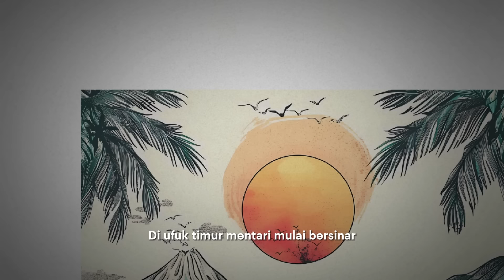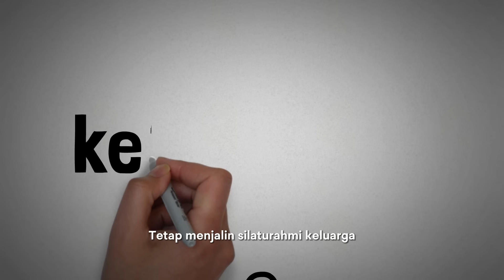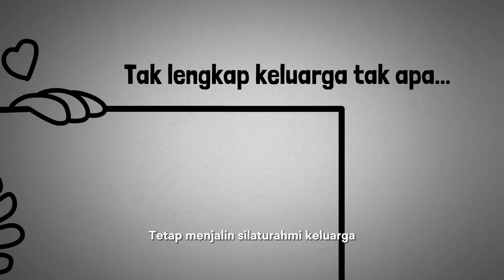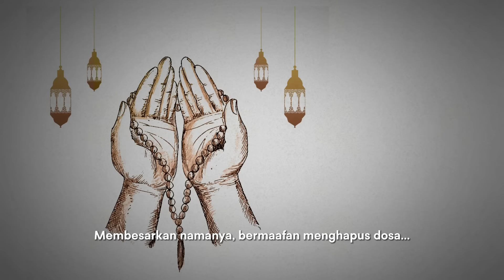Lebaran Kampung Halaman | Official Lyrics Sketch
Title: Lebaran Kampung Halaman
Singer :  Aditya Maulana Fajar @
Ciptaan : Emaridial Ulza/Aditya Maulana Fajar @emaridialulza

Producer             : Emaridial Ulza
Editor                   : Aji Firmansyah
                               Jaenudin

Lagu ini diproduksi oleh Uhamka untuk membersamai semangat kita pulang kekampung halaman. lelah bekerja tetap menjadi semangat kita silaturahmi di hari yang suci bersama keluarga...

sempatkan lah diri untuk Mudik lebaran.

Lirik

INTRO

Verse 1]
Di ufuk timur mentari mulai bersinar
Kembali ke kampung halaman tercinta
Jejak langkahku di tanah yang dulu ku tinggalkan Rindu menyapa, hati pada kampung halaman

Interlude:

[Verse 2]
Dalam pelukan hangat, terbayang ayah dan ibu walau sudah tiada.
Do'a dan letih rantauku tercurahkan
Bersinar di firdaus nun jauh dan indah...

Reff..
Oh.. Bahagianya.. Lebaran hari yang suci..
Tak lengkap keluarga tak apa...
Tetap menjalin silaturahmi keluarga

INTRO

[Verse 3]
Idul Fitri tiba, suasana hati terasa haru
Pulang ke kampung halaman, bersama keluarga tercinta
Doa di malam takbir, mengalun merdu di hati Berkumpul dalam suka cita, membasuh air mata

Reff..

Coda:
Haru dan biru membawa pesan kebersamaan.
Menjemput rahmat Allah yang maha kuasa...
Membesarkan namanya, bermaafan menghapus dosa...

Hari raya kampung halaman terasa sempurna .